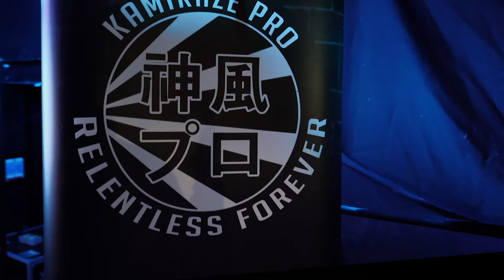Kamikaze Pro Sky's The Limit 8 Highlights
Highlights from Kamikaze Pro - Sky's The Limit 8 in Birmingham.

Featuring
Sean Kustom, Chuck Mambo, TK Cooper, Clint Margera, Chantal Jordan, Charlie Morgan, Mariah May, Xia Brookside, Charles Crowley And Many More!